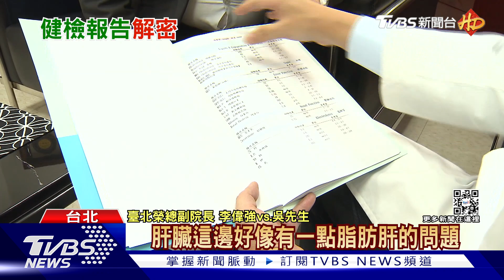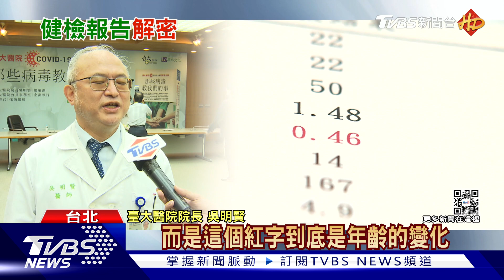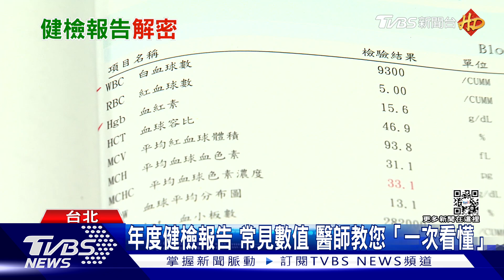年節狂吃「這類食物」...健檢報告出現「紅字」...看不懂又不追蹤..下場慘!｜十點不一樣20230125@TVBSNEWS01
每年一次健康檢查，您是否真的看的懂，健康檢查報告結果，對自己身體又有什麼影響，事實上過年期間很多人大魚大肉，擋不住美食誘惑，該怎麼適量攝取，又能維持健康體態對很多人來說，真的很難，醫師指出如果能飲食控制，降低油炸類等高油高糖高脂食物，就能遠離疾病發生風險，民眾更應注意健康檢查報告結果，遵循醫師建議!